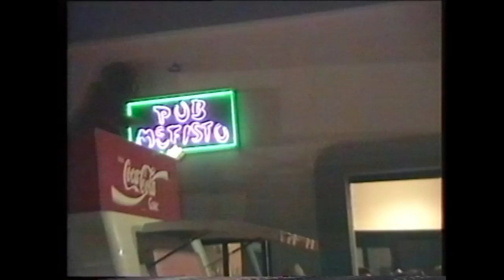CARNESTOLTES 94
Seguim amb els vídeos de Benissa TV, aquest mes amb les festes de Carnestoltes de 1994, Ho recordes?

Seguimos con los vídeos de Benissa TV, y este mes con las fiestas de Carnaval de 1994. ¿Te acuerdas?